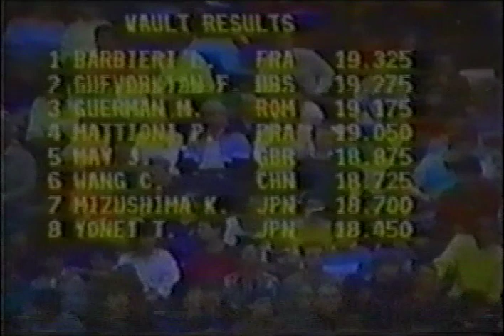1986 Belgian Gym Masters - Men's & Women's Individual Apparatus Finals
Men's & Women's Individual Apparatus Finals from the 1986 Belgian Gym Masters in Brussels, BEL